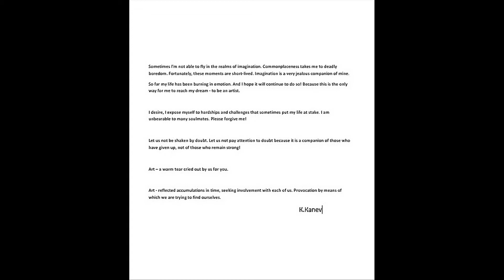Споделяне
Kantcho Kanev  present  2020